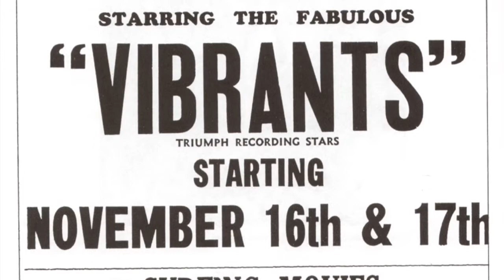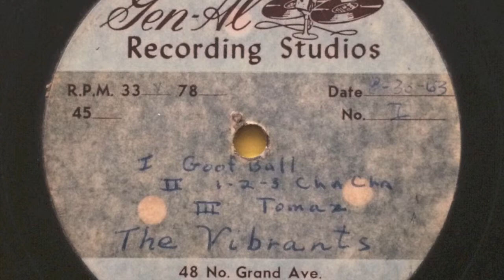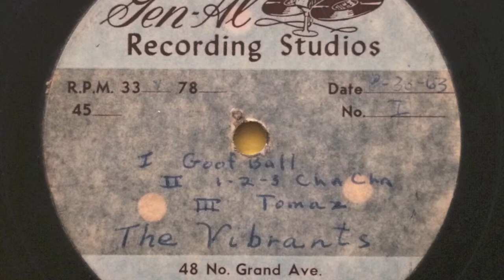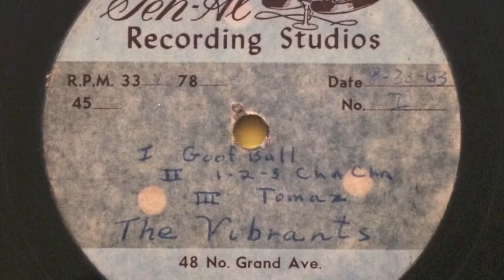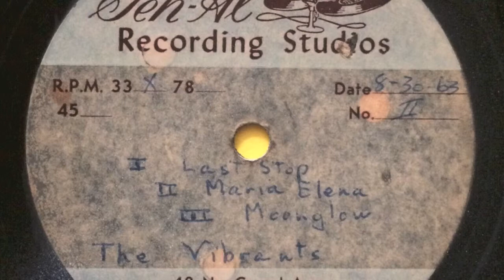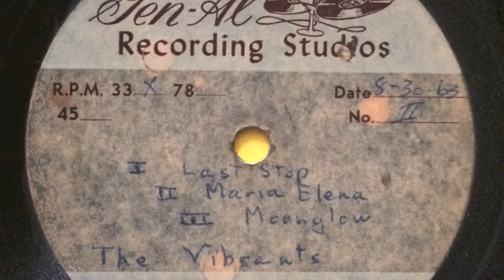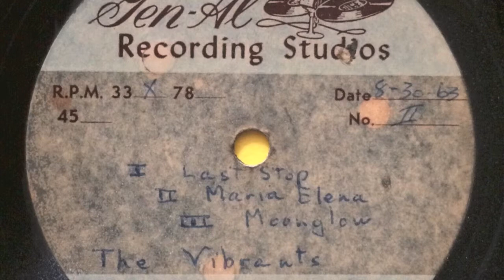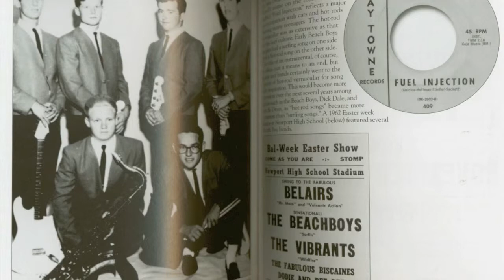Vibrants (Six Song Unreleased Acetate) 1963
A Six Song Acetate of the California Surf Band "Vibrants" from 1963.
I don't believe any of these instrumental tracks have ever officially
been released and this rather well worn record may be the only  surviving document from these sessions. Recorded on August 30, 1963. Possibly recorded in New York since this Acetate was cut in Long Island then. The songs are:
Goof Ball
1-2-3 Cha Cha 2:19
Tomaz 4:12
Last Stop 6:30
Marie Elena 8:43
Moonglow 11:47